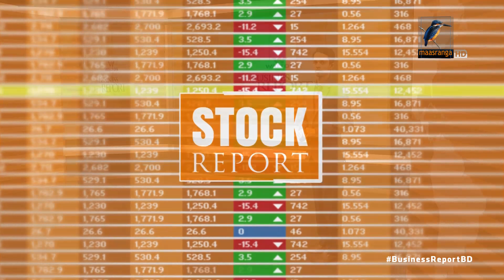স্টক আপডেট | Bangla Business News | Business Report 2021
কেমন ছিলো ২৬ অক্টোবর, ২০২১ এর ঢাকার শেয়ার বাজার? চলুন জানা যাক...

Camera: Bacchu Mridha, Mizanur Rahman.
Editing: Mahbub Alam Shohag.
Graphics: Debashis Roy.
Post Production: Mahafujul Hasan Sajib.
Producer: Emdadul Jahid.
Channel: Maasranga Television.